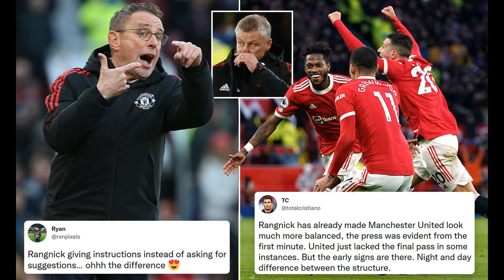Ralf Rangnick instructs Manchester United to sign Tariq Lamptey but cl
Ralf Rangnick instructs Manchester United to sign Tariq Lamptey but clubs are far apart on valuation